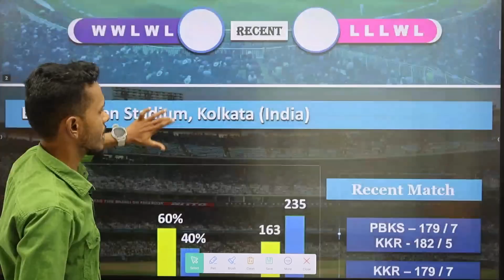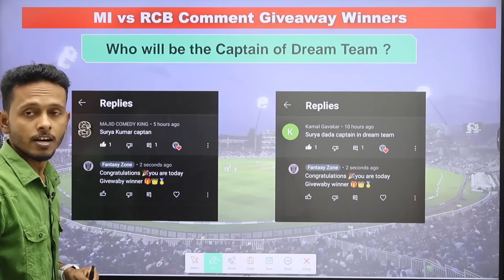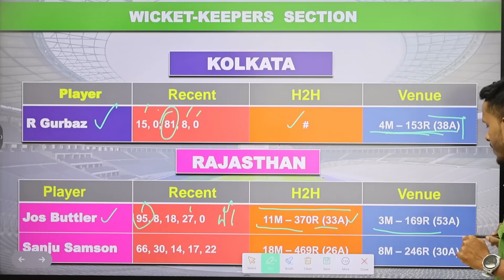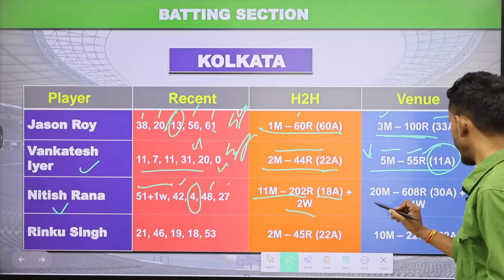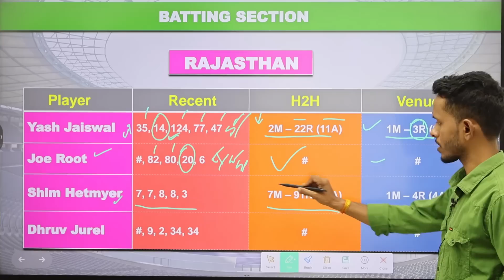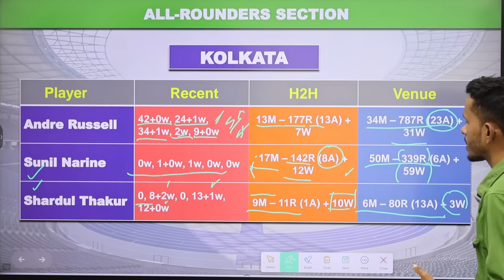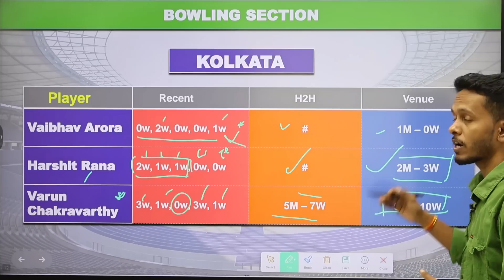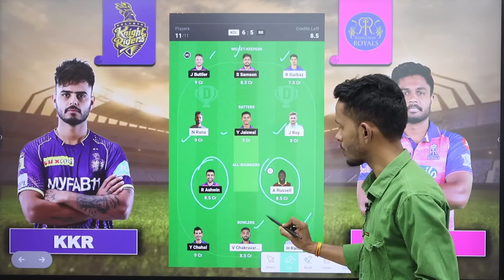KKR vs RR Dream11 Prediction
dream11 prediction
dream11
kol vs rr dream11 prediction
dream11 team
kkr vs rr dream11 team
kol vs rr dream11 team prediction
rr vs kkr dream11 prediction 2023